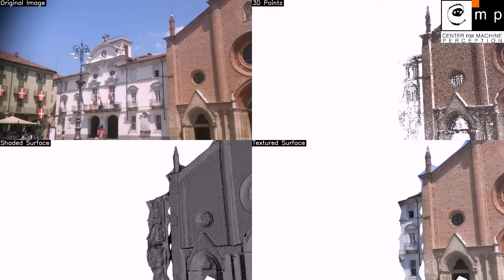San Secondo Asti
Chiesa di San Secondo ad  Asti. Ricostruzione tramite software VisualSFM e CMPMVS da foto cellulare Sony Xperia